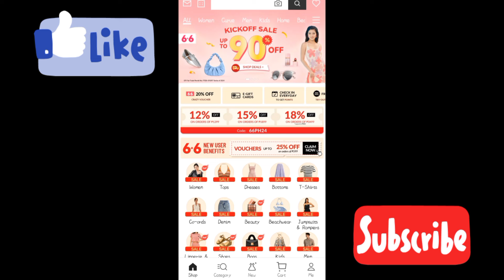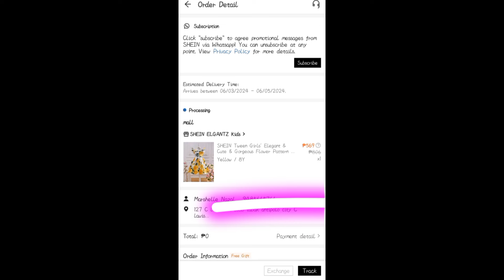SHEIN: PUPPY KEEP, FREE ITEM